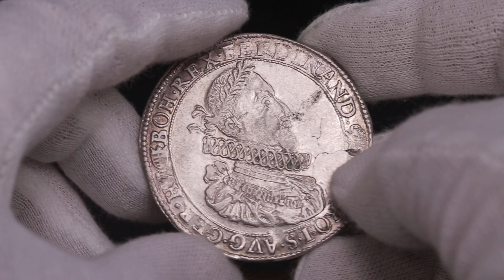LOT 678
AUCTION 15